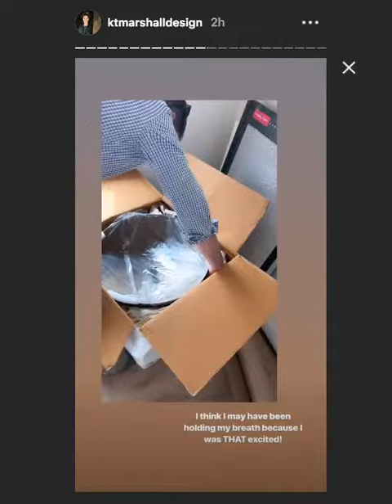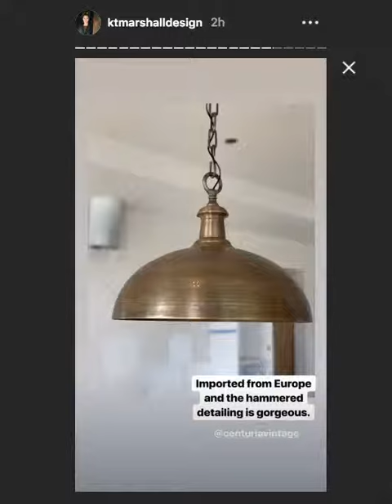Antique Brass Dome Pendant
KT Designs unboxes and hangs our Antique Brass Dome Light.